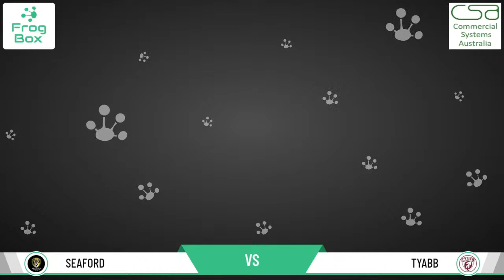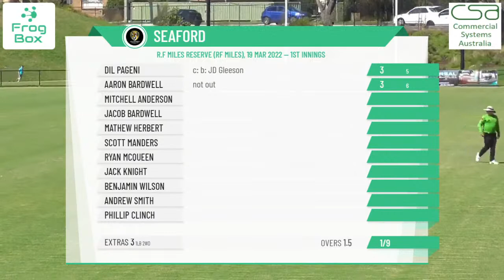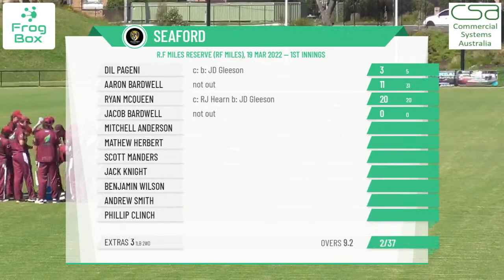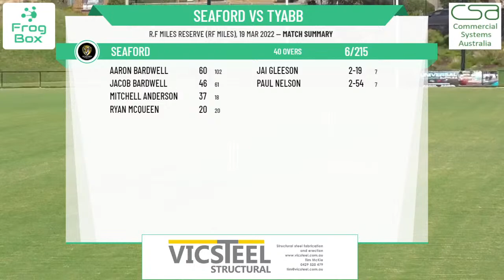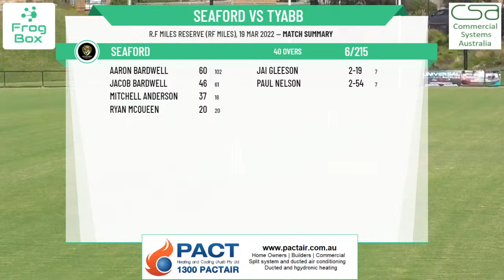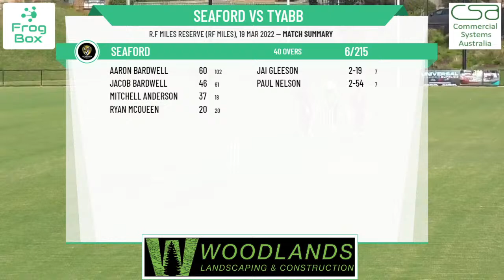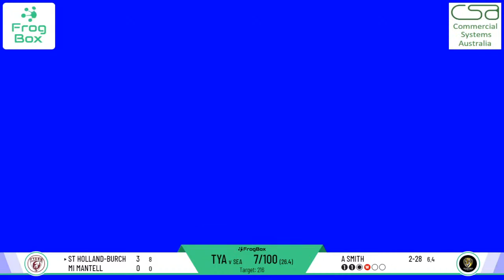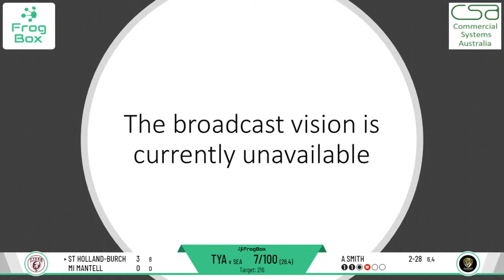MPCA - Bendigo Community Bank - Sub District 1sts - Grand Final - Seaford v Tyabb